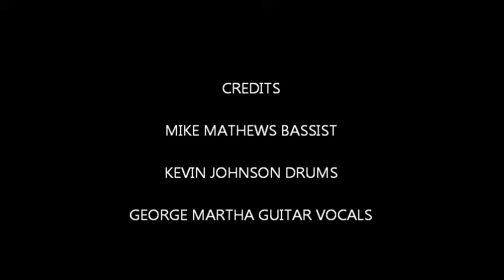the girl is mine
the george martha band cover live the girl is mine